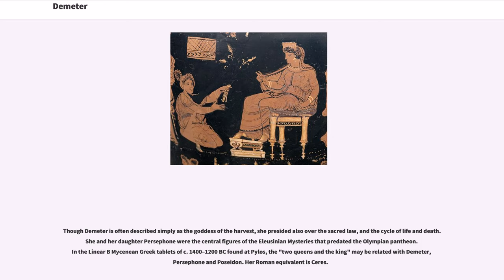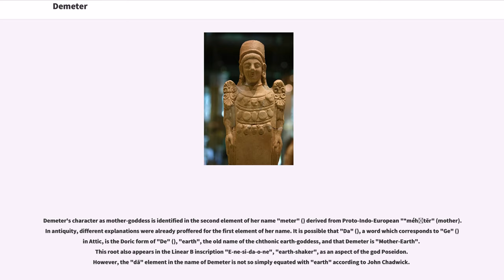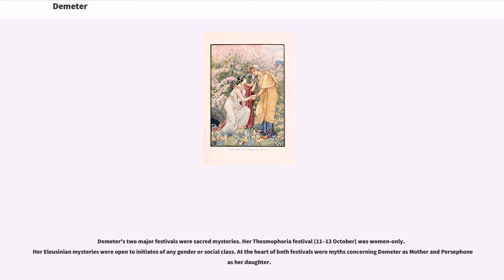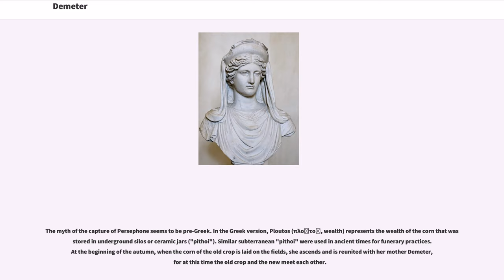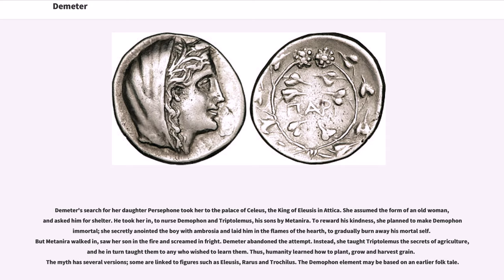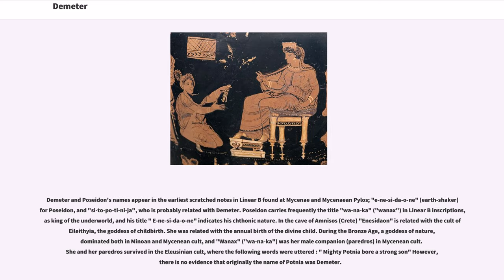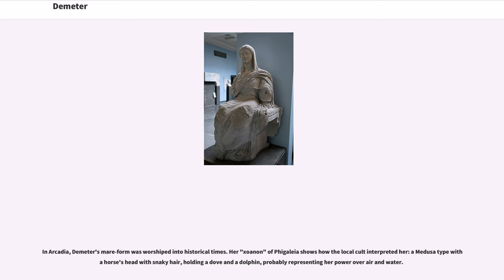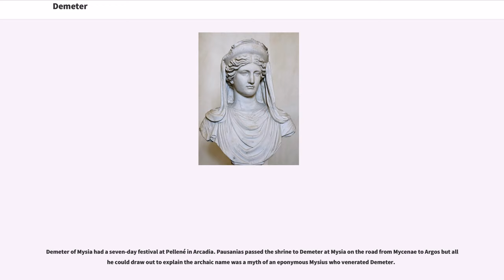Demeter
In ancient Greek religion and mythology, Demeter (; Attic: "Dēmḗtēr", ; Doric: "Dāmā́tēr") is the goddess of the grain, agriculture, harvest, growth, and nourishment, who presided over grains and the fertility of the earth. Her cult titles include Sito (), "she of the Grain", as the giver of food or grain, and Thesmophoros (, "thesmos": divine order, unwritten law; , "phoros": bringer, bearer), "Law-Bringer", as a mark of the civilized existence of agricultural society.

Though Demeter is often described simply as the goddess of the harvest, she presided also over the sacred law, and the cycle of life and death. She and her daughter Persephone were the central figures of the Eleusinian Mysteries that predated the Olympian pantheon. In the Linear B Mycenean Greek tablets of c. 1400–1200 BC found at Pylos, the "two queens and the king" may be related with Demeter, Persephone and Poseidon. Her Roman equivalent is Ceres.

It is possible that Demeter appears in Linear A as "da-ma-te" on three documents (AR Zf 1 and 2, and KY Za 2), all three apparently dedicated in religious situations and all three bearing just the name ("i-da-ma-te" on AR Zf 1 and 2). It is unlikely that Demeter appears as "da-ma-te" in a Linear B (Mycenean Greek) inscription (PY En 609); the word , "da-ma-te", probably refers to "households". On the other hand, , "si-to-po-ti-ni-ja", "Potnia of the Grain", is regarded as referring to her Bronze Age predecessor or to one of her epithets.

Demeter's character as mother-goddess is identified in the second element of her name "meter" () derived from Proto-Indo-European "*méh₂tēr" (mother). In antiquity, different explanations were already proffered for the first element of her name. It is possible that "Da" (), a word w...